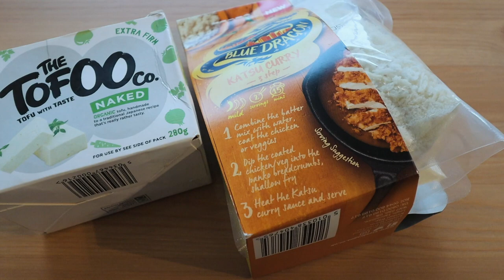New Hollister jeans & making my favourite meal! | VLOG #153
Elaine and I did some early shopping in Dundrum and I bought some new Hollister jeans. They're awesome! I also cooked one of my favourite meals for dinner. I made tofu katsu curry. I've never made it with tofu before, so this was new! I think it turned out well!